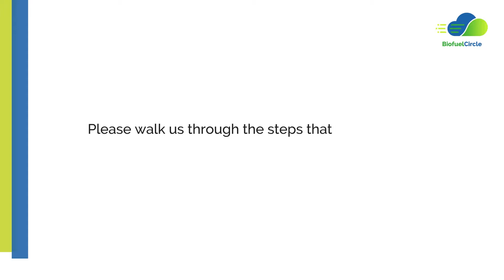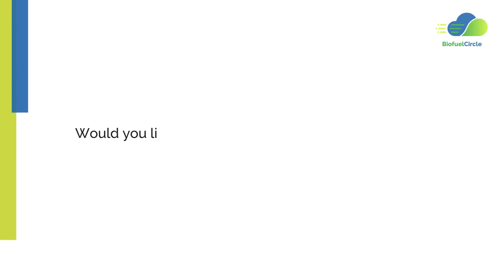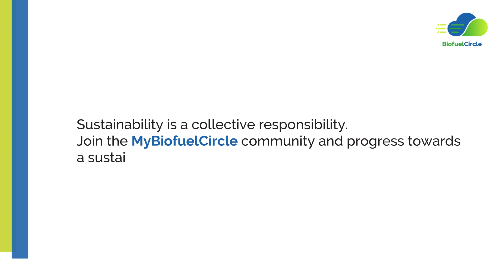Mukul Agrawal, Chief Sustainability Officer, Birla Cellulose, Aditya Birla Group at BiofuelCircle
In the Sustainable Circular Economy Series – Doing Well by Doing Good conducted by ProMFG in collaboration with BiofuelCircle, Mukul Agrawal, shared his insights and best practices that have been implemented within the company to create an ecosystem of Sustainability and Circular Economy.